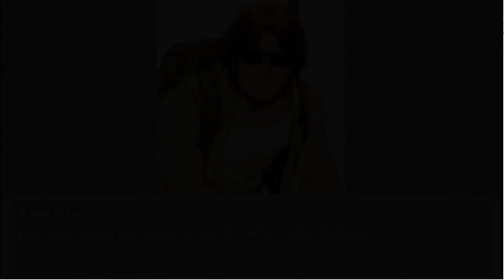Metal Slug Attack [Mugen] - Tarma vs Hi-Do